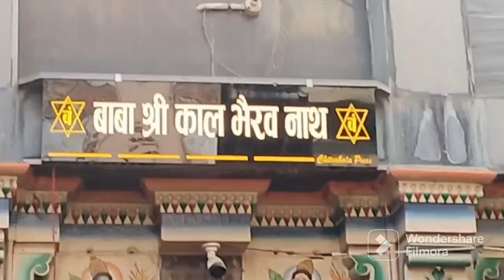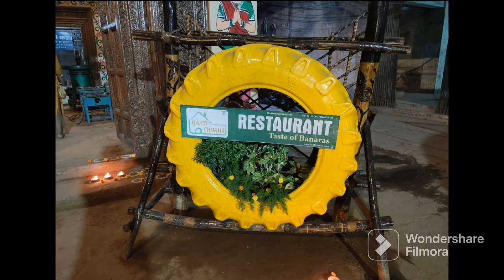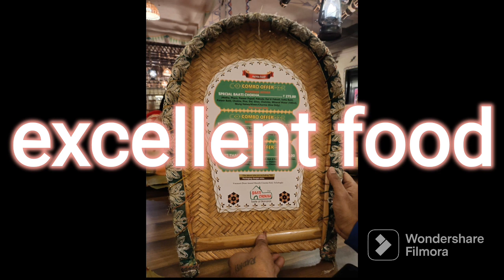Natun banano Kashi Vishwanath Mandir dekhte chokh rakhun...sange ghater itihas.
gaaner Sur vul hole 🙏🙏